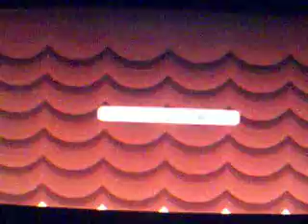paper mario thousand year door playthrough part 54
yay kevins still here lol u get to here about our life while playing paper mario